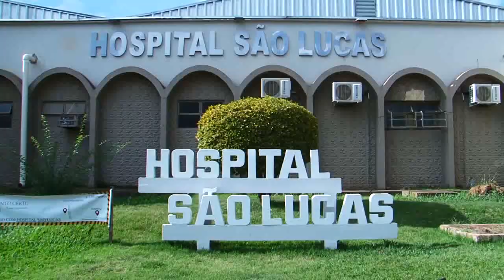BALANÇO GERAL - Família pede justiça por grávida assassinada